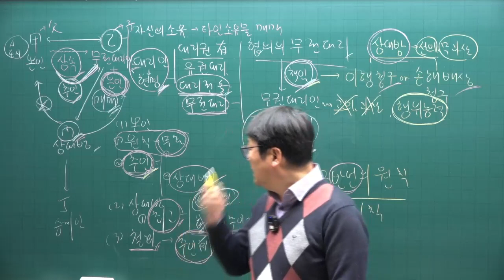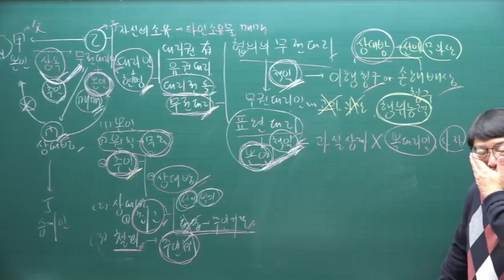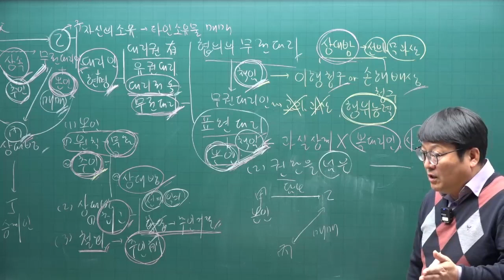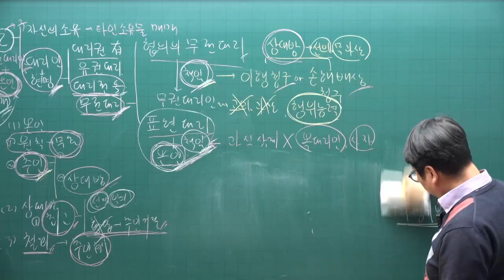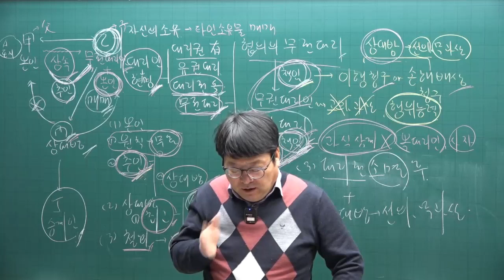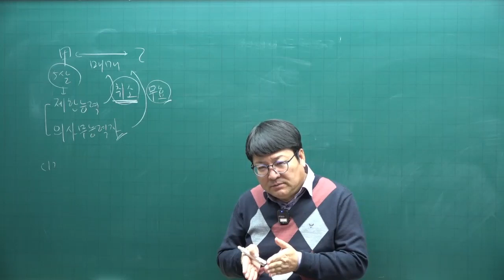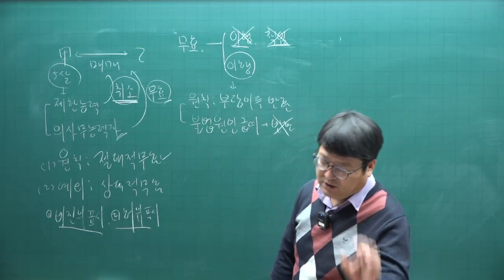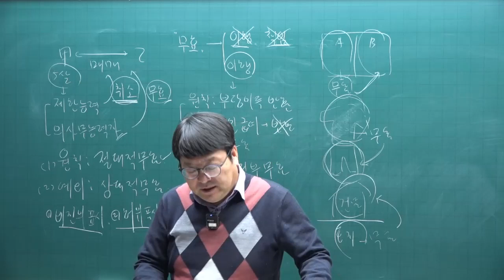[공전무 - 공인중개사 무료인강] 2023년 공인중개사시험 민법 안영찬 교수 기본이론 15강